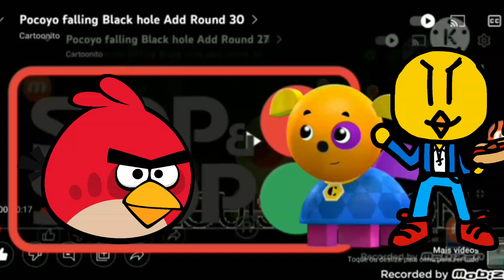pocoyo black hole add round 31